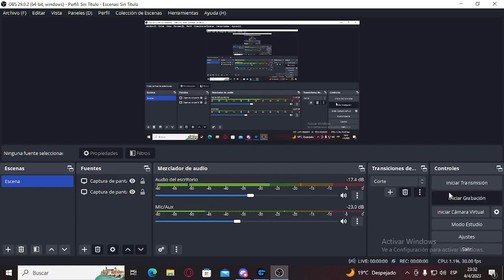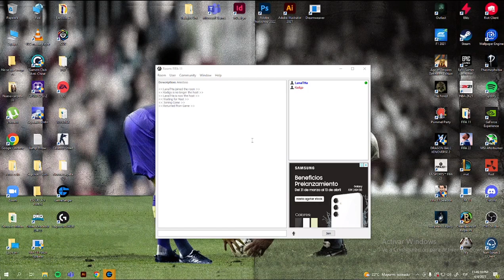Benevento (resultado Global 6-4) Bristol City | Copa Global - 8avos de Final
FIFA Classic League es la mejor Competencia y Comunidad de FIFA 11, conformada por amigos de LATAM y con más de 3 años de vigencia. Está organizada y gestionada en Discord.